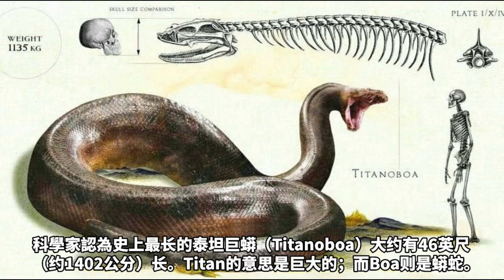泰坦巨蟒和暴龙PK谁会赢?【1】｜ 🌈东南亚 蟒蛇#titanoboa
世界上最长的蛇是泰坦巨蟒（Titanoboa）（Titan的意思是巨大的；而Boa则是蟒蛇）。

2007年时，脊椎动物古生物学家在哥伦比亚的塞雷乔恩（Cerrejón）鉴定了泰坦巨蟒的头骨，从此推理泰坦巨蟒的身长至少也有46英尺（feet），差不多1400公分。

进化学专家认为在恐龙灭绝之后，泰坦巨蟒曾经一度称霸地球。

为了庆祝泰坦巨蟒的发现，美国建立了一个栩栩如生的泰坦巨蟒的模型，而这个模型仍旧展览于华盛顿的自然历史的国家博物馆。泰坦巨蟒嘴里含着一只巨大的鳄鱼。专家认为泰坦巨蟒可以一口吞下20英尺的鳄鱼。

尽管泰坦巨蟒已经灭绝，然而科学家认为只要地球够热，并不排除泰坦巨蟒重现江湖的可能性。

泰坦巨蟒 蛇
titanoboa snake
titanoboa size
the biggest snake in the world